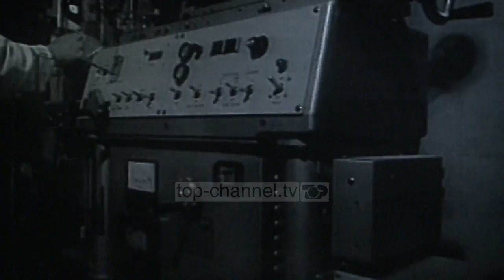“Koha e Pelikulës” - Top Channel Albania - News - Lajme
Xhanfize Keko ka një dekadë që nuk është më mes nesh. Por Xhanoja, siç e thërrisnin, na ka lënë aq shumë. Jo vetëm me kinematografinë e saj, por me shkollën e madhe me fëmijët, që i formëzoi, duke i shndërruar në aktorë. Filmat e saj, si “Tomka dhe shokët e tij”, “Beni ecën vetë”, “Kur xhirohej një film”, “Mimoza Llastica” etj, janë shembulli më i qartë i një kohe dhe një brezi të vegjlish me ëndrra të lira.